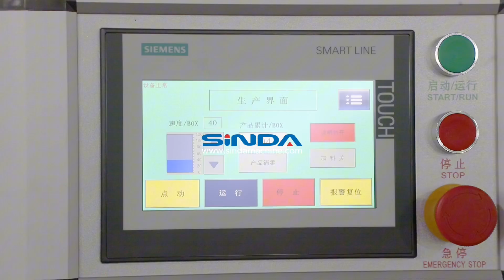HCM Series Horizontal Cartoning Machine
HCM Series Horizontal Cartoning Machine is designed by SINDA and are manufactured in strict accordance with the pharmaceutical industry’s “GMP” requirements. The folding and transmission of instruction manuals, carton forming, and rear pushing mechanisms meet European and American standards.